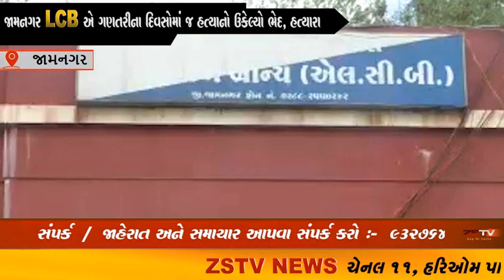જામનગર LCB એ હત્યાનો ઉકેલ્યો ભેદ, કબુતર ખરીદીના પૈસાની લેતી-દેતી મામલે યુવાનની કરાઈ હતી હત્યા.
જામનગરમાં ડેન્ટલ કોલેજ પાછળ આવેલ જુના જિમખાનામાં થોડા દિવસો અગાઉ 22 વર્ષીય યુવાનનો શંકાસ્પદ મૃતદેહ મળી આવ્યો હતો.